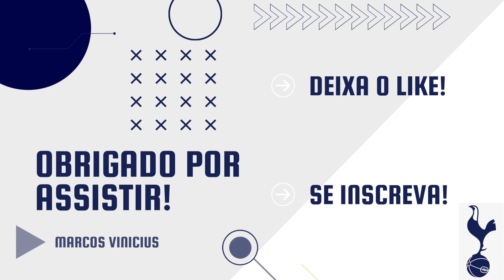PÓS JOGO - LIVERPOOL 4 X 3 TOTTENHAM ( UM JOGO CHEIO DE SENTIMENTOS INSIGNIFICANTE !! )